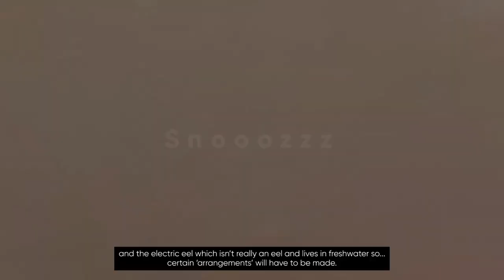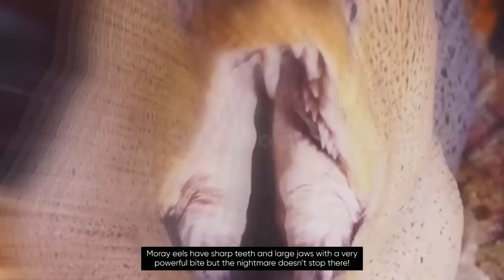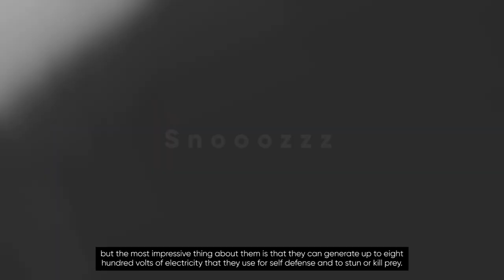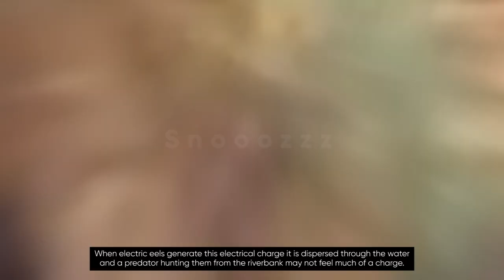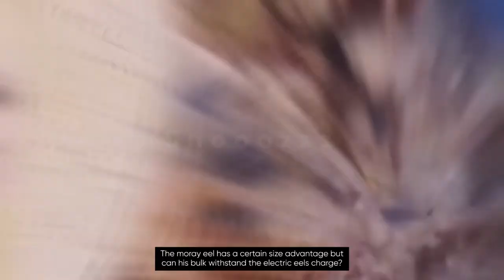Moray Eel VS Electric Eel. Who Will Win The Fight ?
In this video we will show you who will win in a fight between the Moray Eel and the Electric Eel.